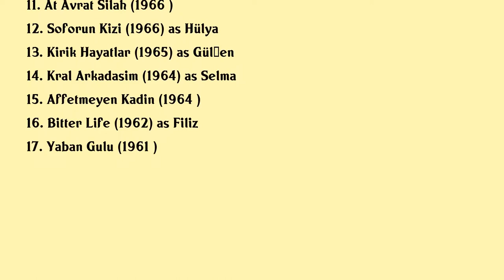Nebahat Cehre Movies list Nebahat Cehre| Filmography of Nebahat Cehre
Nebahat Cehre Full Movies List Filmography of Nebahat Cehre

Latest movies of Nebahat Cehre are:

1. Ayni Yolun Yolcusu
2. Black January
3. Five Chickens One Cock
4. Zorronun Intikami
5. Zorro Kamcili Suvari
6. Malkocoglu Kara Korsan
7. Bride Of The Earth
8. Pire Nuri
9. Haji Murat Is Coming
10. Esrefpasali
11. At Avrat Silah
12. Soforun Kizi
13. Kirik Hayatlar
14. Kral Arkadasim
15. Affetmeyen Kadin
16. Bitter Life
17. Yaban Gulu

Complete list of movies acted by Nebahat Cehre are in this video.

Please Comment down your favorite movie of Nebahat Cehre